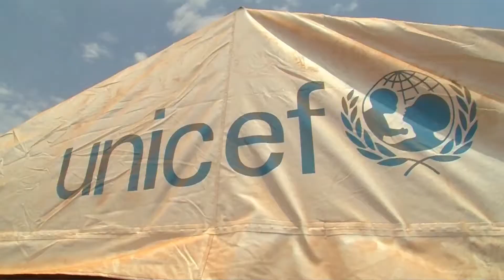Mia Farrow: UNICEF needs your help in Somalia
26 August 2011 - UNICEF Goodwill Ambassador Mia Farrow reflects on the nutrition crisis in the Horn of Africa after visiting Somali children and families at the vast refugee settlement in Dadaab, north-eastern Kenya. Please help today!